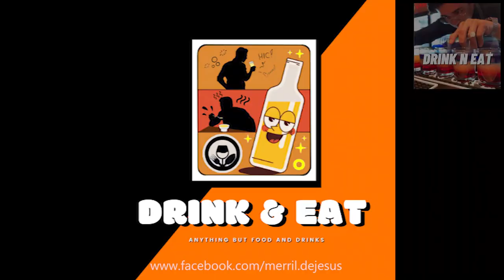Zombie Cocktail para sa mga wala pang turok zombie na 😂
This video is ownership of Merril De Jesus, the owner of Drink n Eat (YouTube Channel). WAG PIRATAHIN!